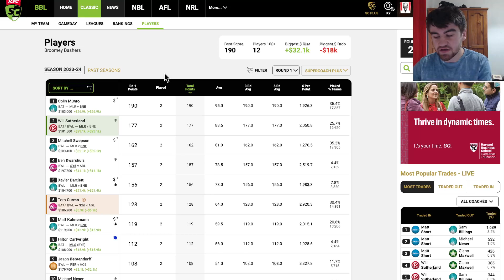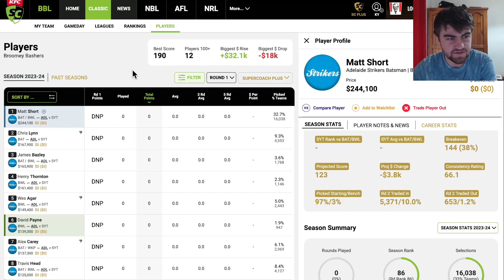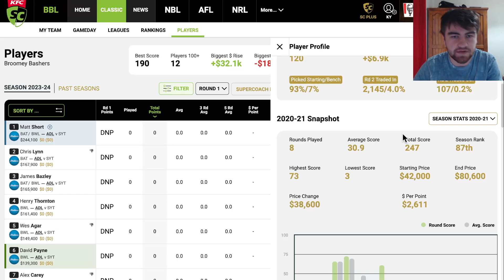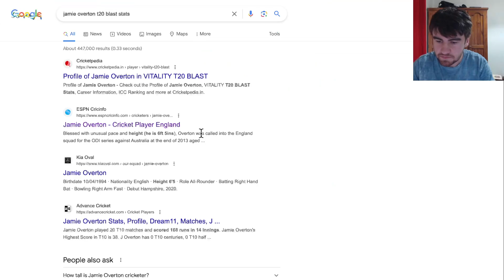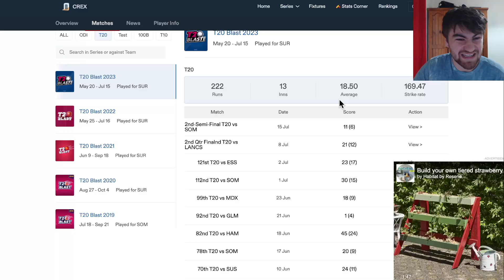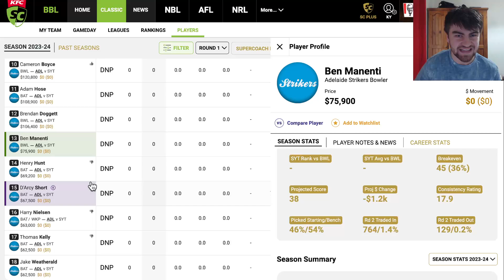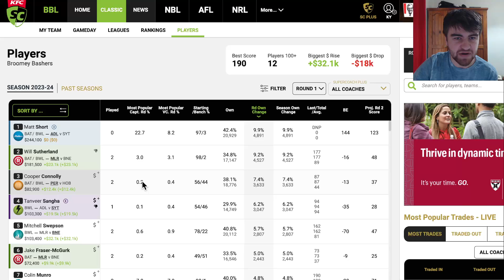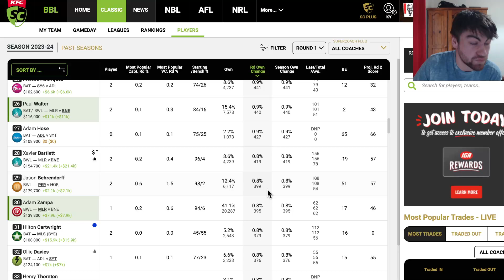Trade Targets BBL SuperCoach Round 2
In this video i bring to the channel a series that has been greatly accepted in the AFL Fantasy part of the channel Trade Targets. I discuss the top targets to trade in for Round 2 with a main focus on the Strikers double.